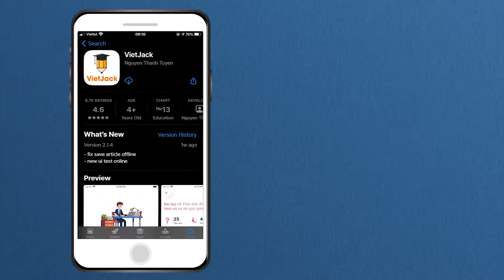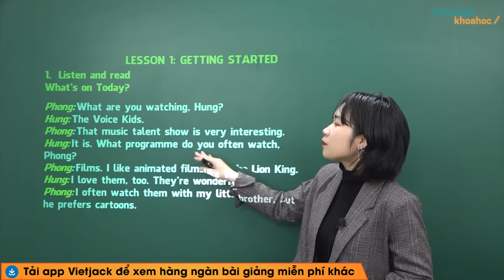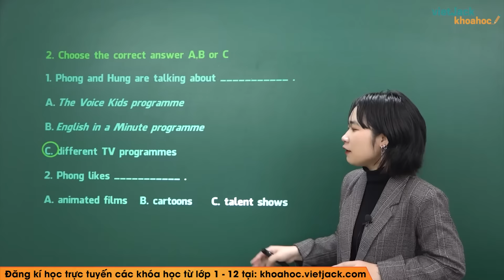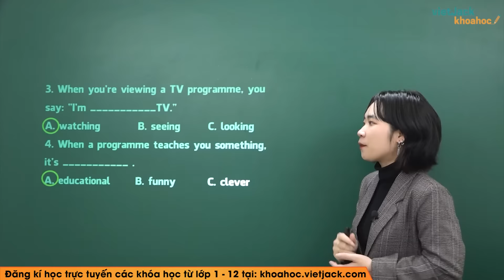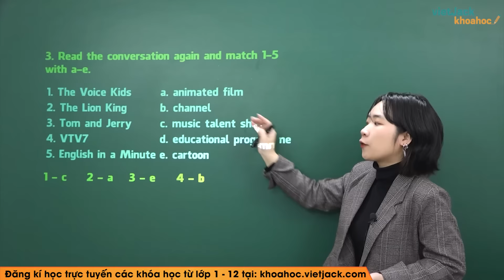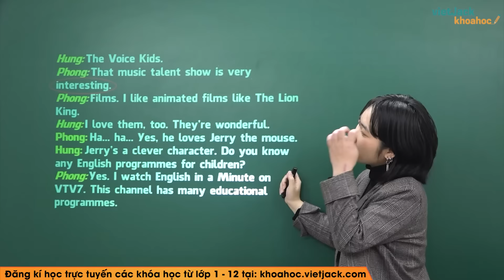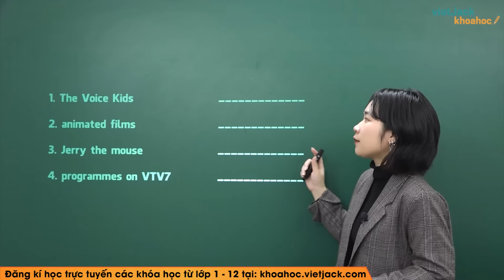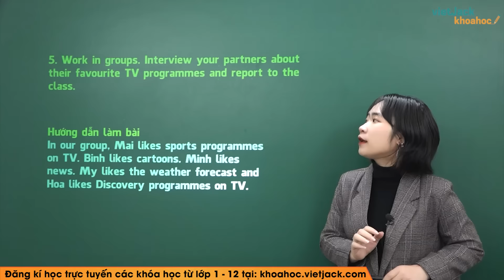Unit 7 Television - Getting started - Tiếng Anh 6 Global Success (DỄ HIỂU NHẤT)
Tiếng Anh 6 - Kết nối tri thức - Unit 7 Television - Getting started

Bài giảng này cô sẽ giúp các em tổng hợp toàn bộ kiến thức trọng tâm bài Unit 7 Television - Getting started trong chương trình học mới của Bộ Giáo dục - Bộ sách Kết nối tri thức - Tiếng Anh 6. Video này, cô cũng sẽ giải tất cả các bài tập của bài học này trong sách. Chú ý theo dõi bài học cùng cô nhé!

▶ Danh sách các bài học môn Lịch sử 6 - Kết nối tri thức - Cô Tiêu Lan Anh:
▶ Danh sách các bài học môn Lịch sử 6 - Chân trời sáng tạo - Cô Nguyễn Hữu:
▶ Danh sách các bài học môn Toán học 6 - Chân trời sáng tạo - Cô Vương Thị Hạnh: